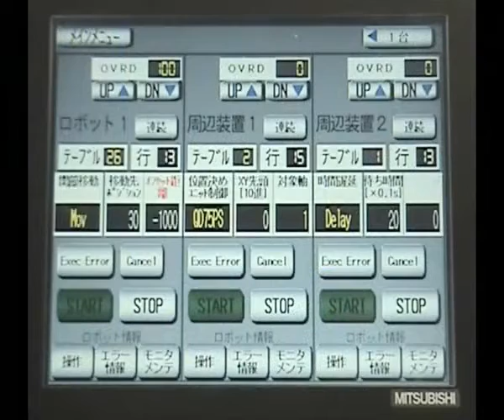Mitsubishi Electric - MELFA RV-2SQ - function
Mitsubishi Electric MELFA RV-2SQ beim Funktionstest.